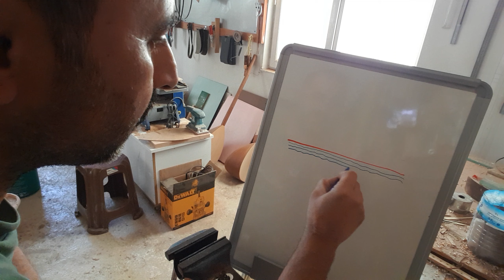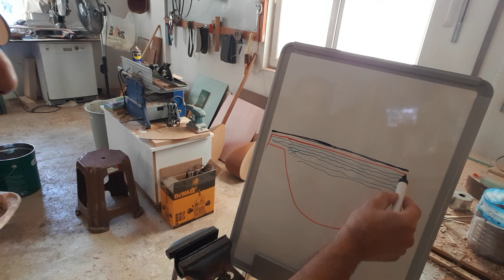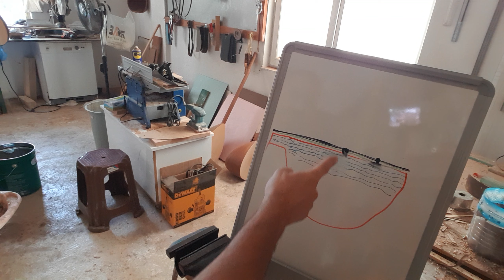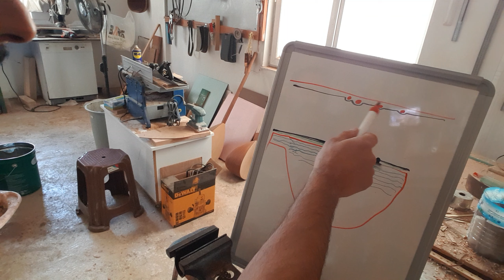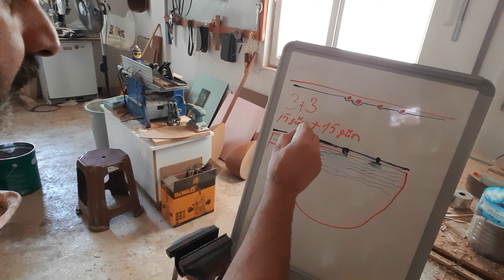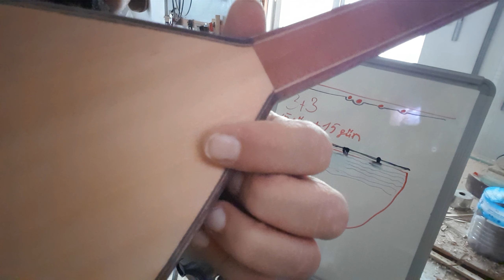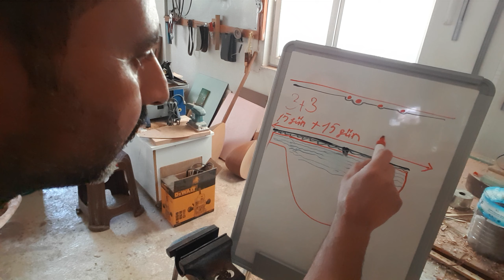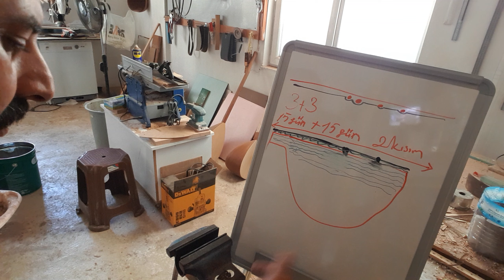bağlama yapım polyester 3